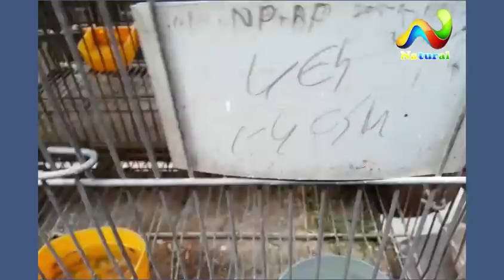My Friend Bird's Farm House